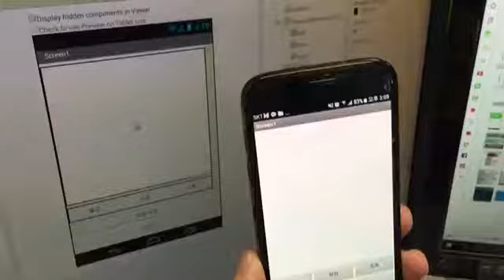앱인벤터 강좌 5편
앱인벤터 강좌 영상입니다.